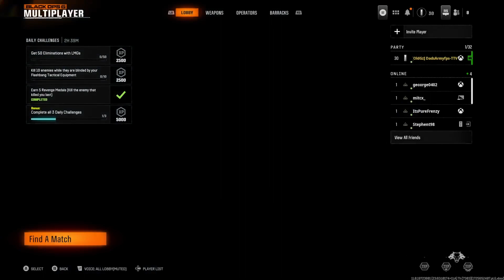My Black Ops 6 Beta Experience Stream 🙌🙌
Really enjoying this years instalment of BO which has suprised me, heres my stream of the open beta - if you enjoy the video, drop us a sub and join us on Twitch!